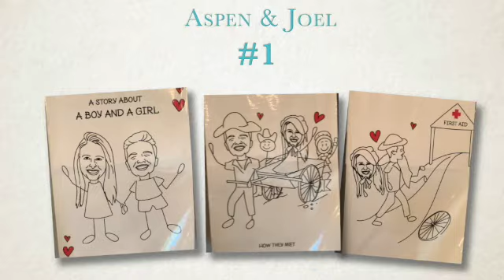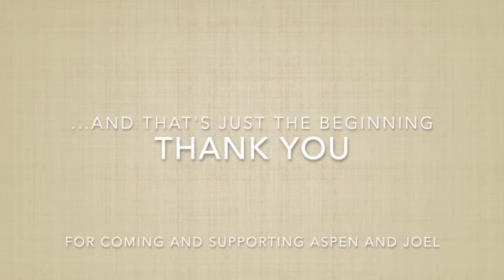Aspen and Joel Teague Drive by Wedding Reception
Watch this video as you drive to the different stations on the way to meet the bride and groom.

00:00 Intro
00:30 Station #1
04:03 Station #2
05:42 Station #3
09:21 Station #4